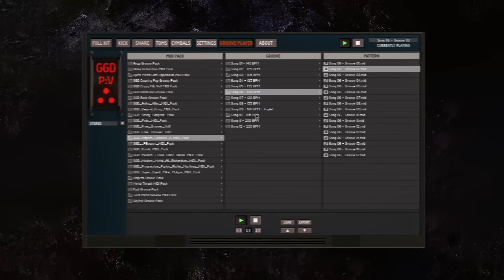PV Matt Halpern Signature Pack is here!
✅ Kontakt Player Library (with full NKS integration) and can be used with Kontakt’s Free Player – no need to buy the full version of Kontakt to use GGD!
✅ The exact drum sounds captured for Periphery V: Djent Is Not A Genre
✅ The latest and greatest in our series of Halpern signature packs
✅ A brand new, fully-featured and intuitive UI for creating your drum tones
✅ Built-in Groove player
✅ Built-in processing and reverb
✅ Envelope and pitch control for each mixer channel
✅ Painstakingly sampled for unbelievable realism
✅ Three snares, two kicks, four toms and 11 cymbals featuring Pearl Drums and Meinl Cymbals
✅ The entire kit is tuned to perfection, so you’ll never be fighting against sour notes in your mix
✅ Every sample is phase-coherent for easy layering
✅ Raw to processed tones with a turn of our powerful Turbo Knob

The PV Matt Halpern Signature Pack sits at the pinnacle of drum libraries, a jaw-droppingly powerful, organic and realistic-sounding kit recorded during the making of Periphery V: Djent Is Not A Genre.

Featuring many signature and unique kit pieces, and captured in the beautiful ambience of Real World Studio's Wood Room, the library is the culmination of all of the drumming and engineering experience that the GGD team has gathered and fully represents the incredible, critically-acclaimed drum sound on the record. Not only that, but the quality of the source tones and the extreme detail of the sampling make this kit amazingly versatile beyond the world of progressive metal.

We're extremely proud to present the PV Matt Halpern Signature Pack to you, we think it's a fantastically inspiring instrument for the most intricate and nuanced passages or the most bludgeoning of breakdowns. The variety of drums, tunings and cymbals on offer, combined with the exciting and enveloping room sound make this a drum library you'll want to reach for over and over again.